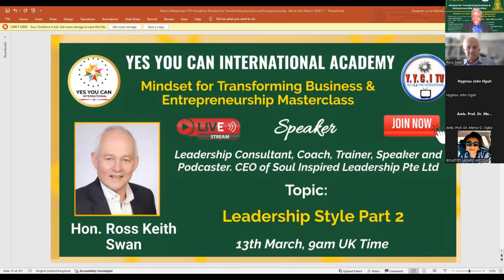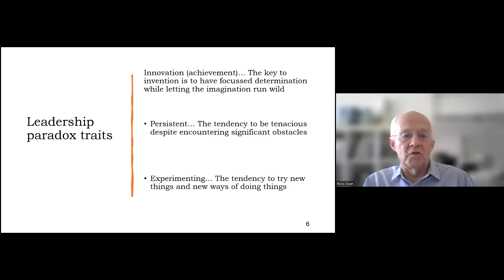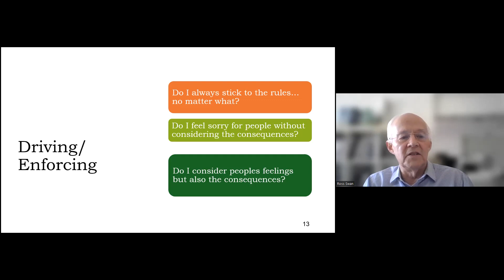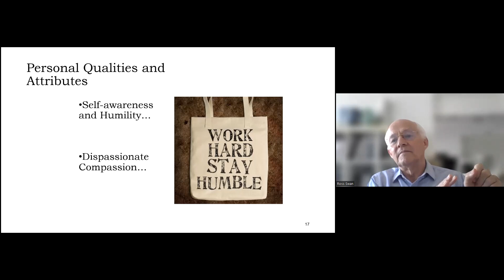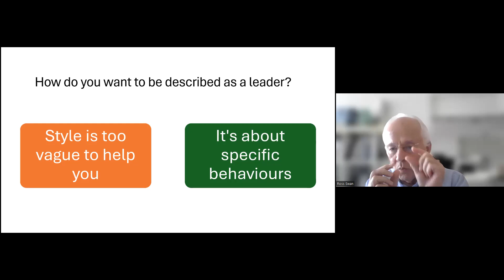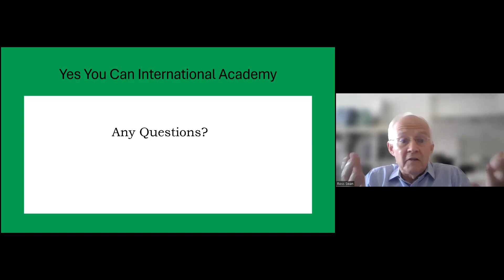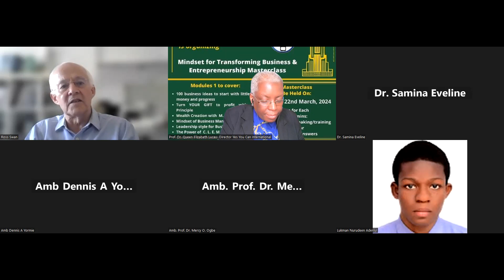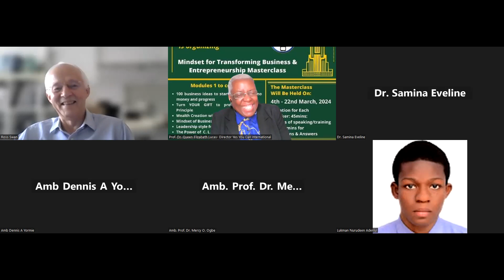YYCIA: Leadership Style and Behaviour in Business and Entrepreneurship by Hon. Ross Keith Swan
Yes You Can International Academy presents
Mindset for Transforming Business and Entrepreneurship Masterclass

Leadership Style and Behaviour in Business and Entrepreneurship by Hon. Ross Keith Swan